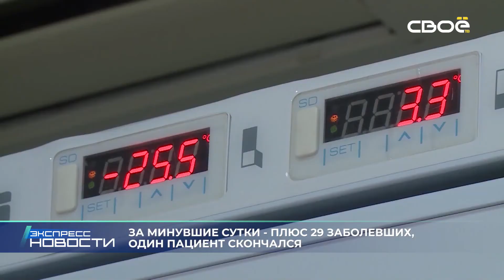Экспресс новости на Своём от 7 июня 2021 г. 16:30